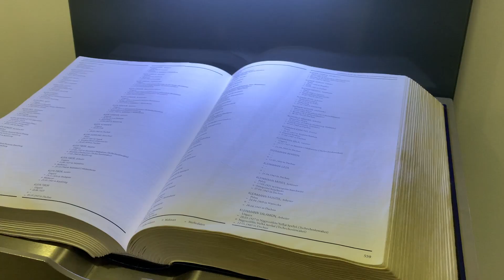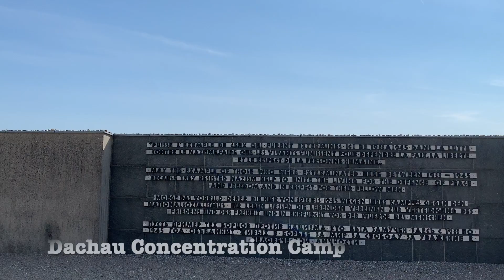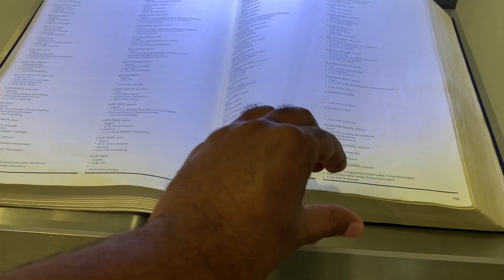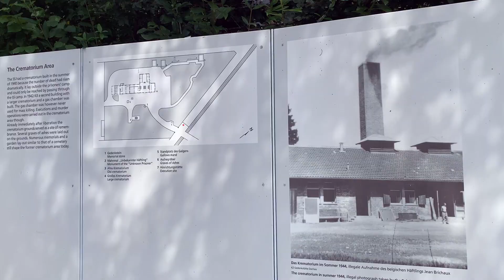ashruka channel : በሕይወቴ እንደዚ አሰቃቂ ቦታ አይቼ አላውቅም የምድራችን አሰቃቂ ቦታ | Ethiopia